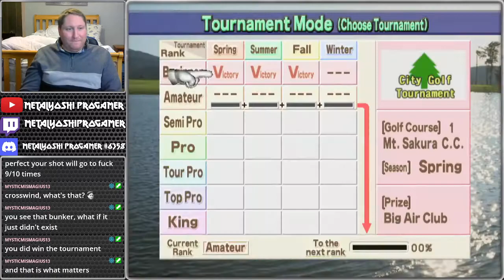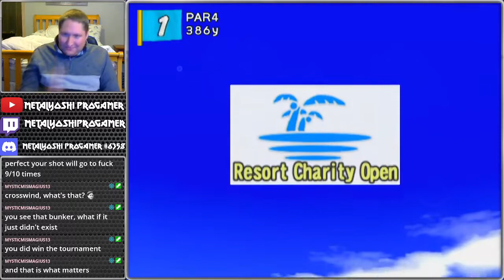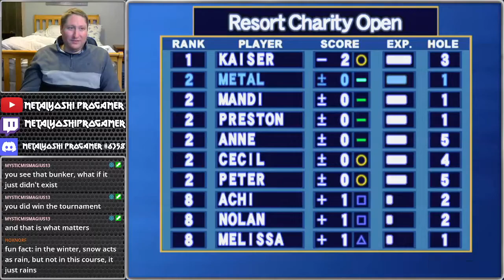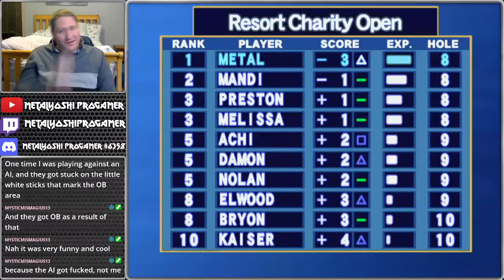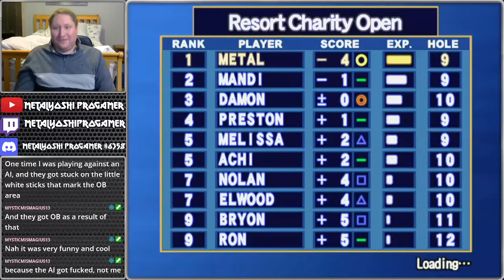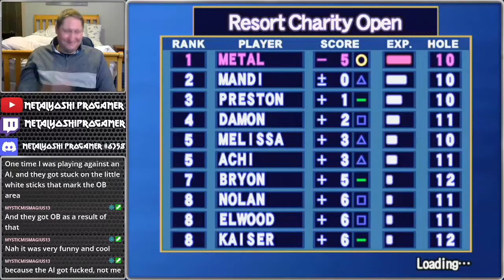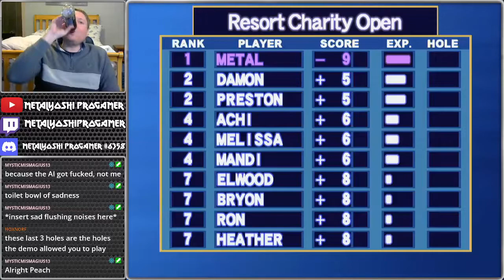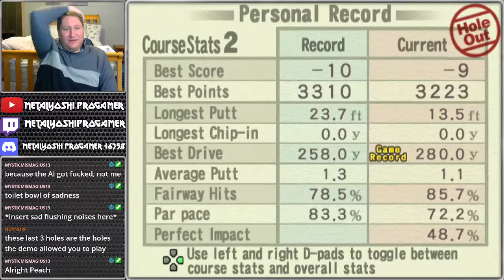Let's Play Hot Shots Golf 3 Part 5: Aloha to the Season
I had already ranked high enough to advance to the next year, but I am playing to beat every tournament and unlock all items.  So I cap off the first year by playing Aloha in the winter.  Since this is a tropical location, there aren't any noticeable winter themes, though the wind is stronger here.  The music changes slightly as well.  Jonnie is my favorite of the starter characters thus far.